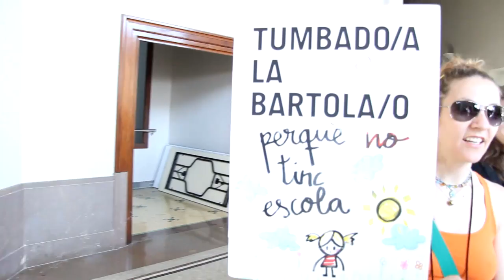29M Vaga General a València (vesprada).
Cobriment de diverses accions durant la vaga general a València. Marxa del bloc estudiant des de Blasco Ibañez fins a Sant Agustí, ocupant el rectorat temporalment durant el camí. I manifestació dels sindicats. Entrevistes a Martín Carpena de CCOO-PV i Vicent Maurí d'Intersindical Valenciana. Manifest d'Eva Hernández.